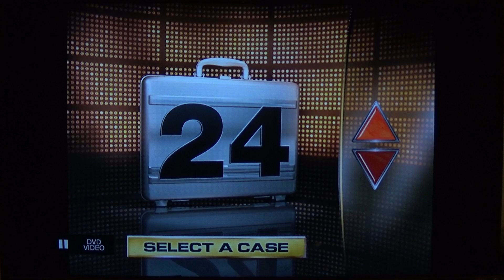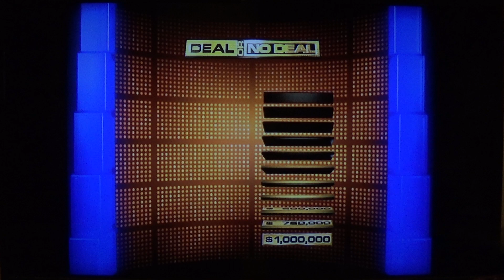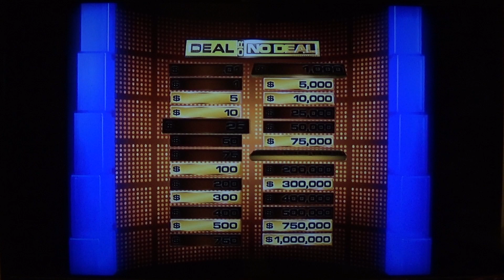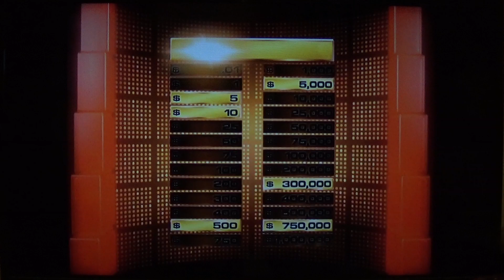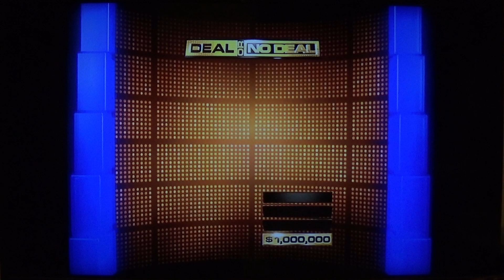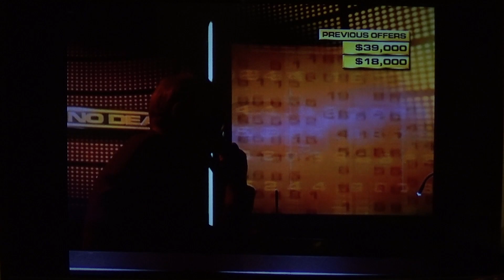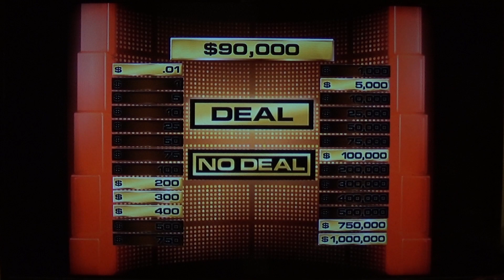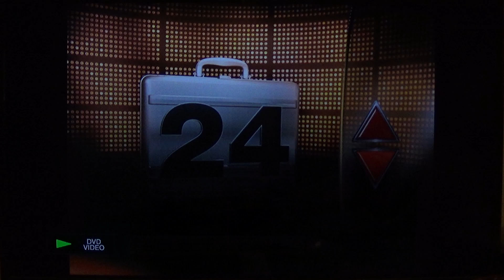DOND: One Million Dollars In 26 Chances Challenge (Chances 14 (Part 2) - 17)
NOTE: Part 3 is just part of Part 2 because I had to cut Part 2 short due to doing a few things after cutting Part 2 short. So this is a shorter part. BTW, instructions to play this challenge are below.

How To Play:

1: Have A Copy Of Deal Or No Deal
2: Have $1,000,000 In Your Case (That's the only way to win)
3: If You Do Not Have 1,000,000 In Your Case In 26 Chances, You Lose!
4: You Don't Have To Play All 26 Chances After You Have Won The Million
5: You Win The Amount You Collect, If You Have $1,000,000 In Your Case
6: The Amount You Collect Goes To A Friend, If You Use Up Your Chances*
7: No Special DOND Games Like The Million Dollar Mission Or Higher Amounts

*If you are at your 26th chance and your case does not have $1,000,000

Rules:

1: You take Case "1" for your first chance, Case "2" for your second, Case "3" for your third, etc.

2: If can take Deals once you knock out $1,000,000, you might find that taking the deal will collect more money. However, you have to reject offers if $1,000,000 is still in play.

3: After $1,000,000 is out of play or after that case do not have $1,000,000 at the end of that chance, all amounts you get will be collected and added up to your score or your friend's score depending on the outcome of this challenge. If you lose after you knock out $1,000,000 on your 26th chance, just play on as if you were playing the regular game. That amount will also count to your friend's total.

4: You can NOT switch your case at all in this challenge, you automatically lose the challenge if you do so! This rule adds some difficulty to this challenge and makes this challenge more fun. If you don't follow this rule, you have to do the challenge all over again and start over from your first chance!

I hope you all have fun with this challenge! Good Luck!!